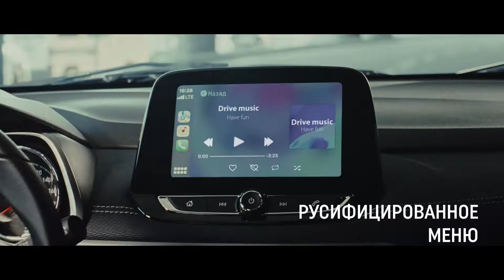Познакомься с новым Chevrolet Tracker!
В нем все, как ты хочешь: яркий дизайн, широкий набор современных функций и невероятная динамика. Он не приемлет компромиссов, а его покупка – исполнение мечты!

Новый Chevrolet Tracker – здесь все по-твоему!